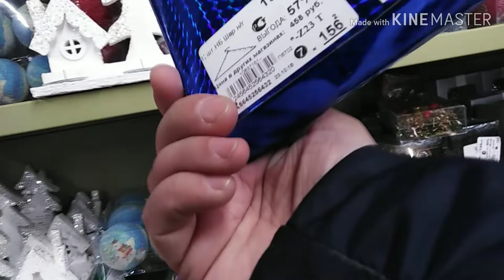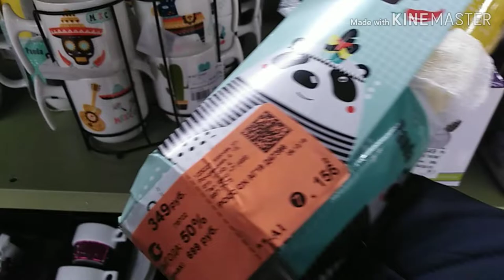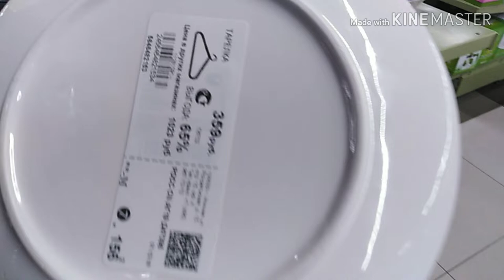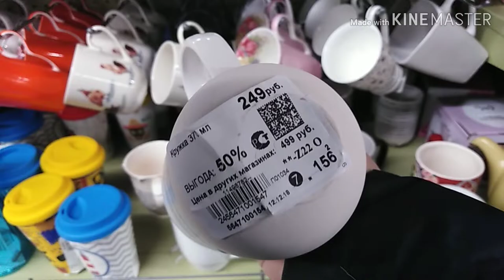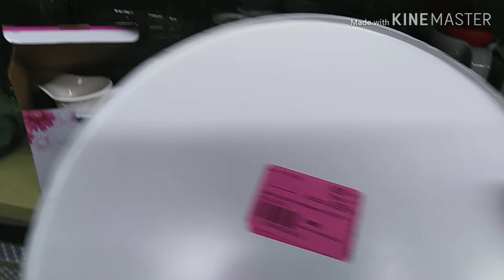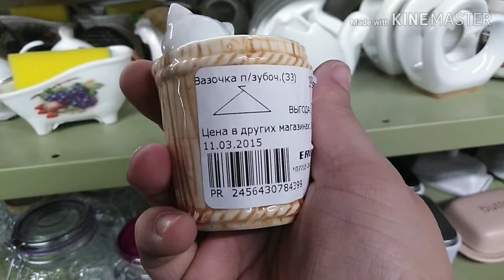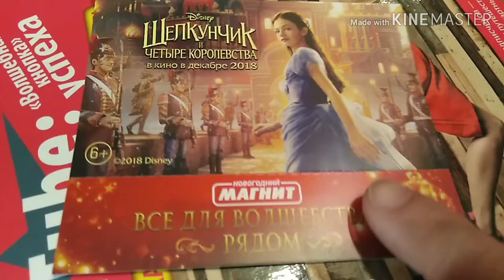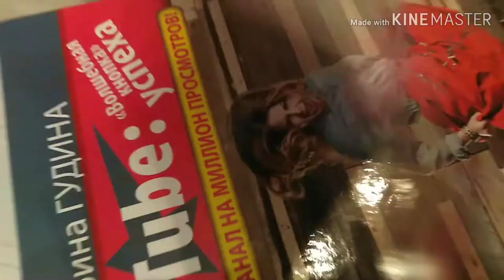VLOG / Гирлянда капут! Полочки и ЦЕНЫ в FamiliaHome. Лотерея Магнит! / Elena Pero